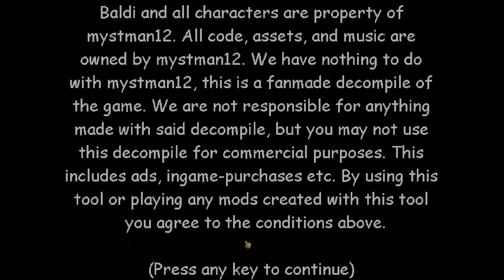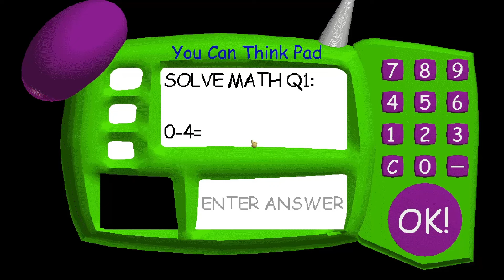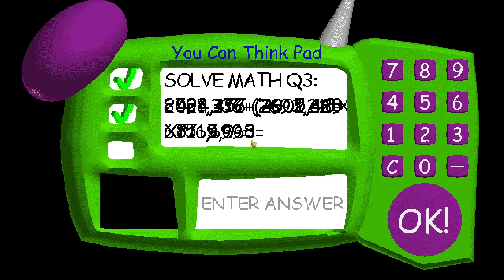Principal gives everyone detention! (baldi's basics mod)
It can either help me or work against me